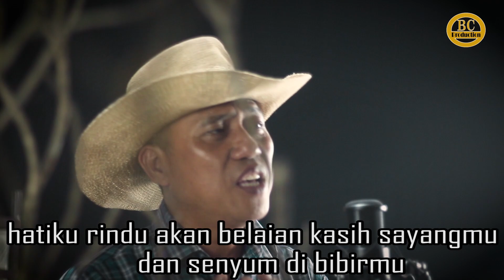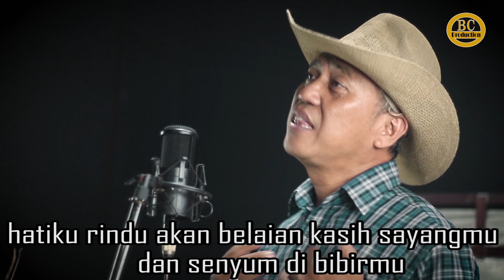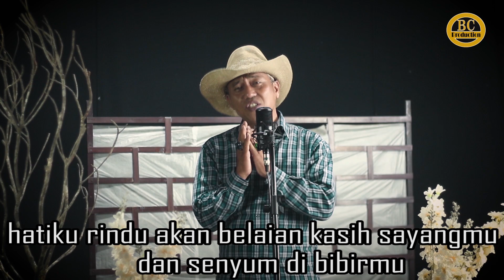pop mandarin -doa suci - jayadi muncul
doa hanya untukmu - jayadi muncul